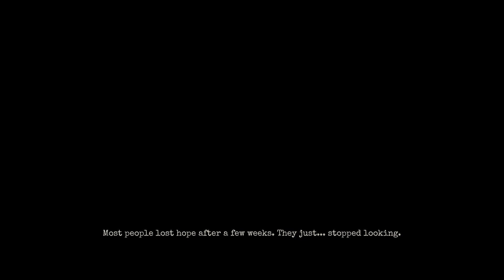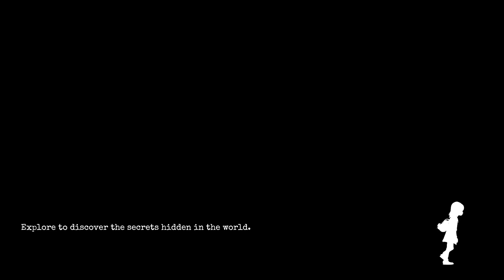GYLT First Impressions on Xbox